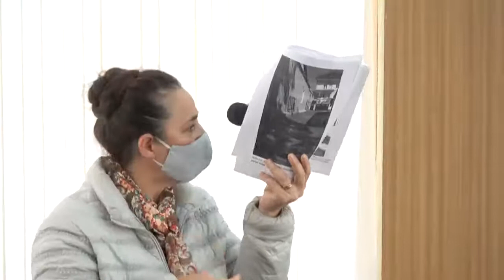Continuarea ședinței Consiliului Municipal Chișinău începută pe 04.11.2021